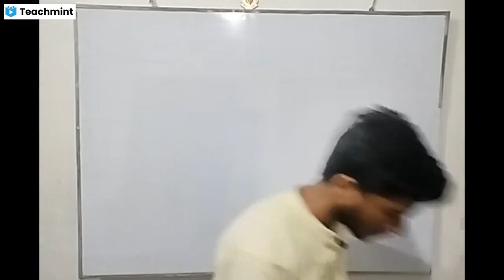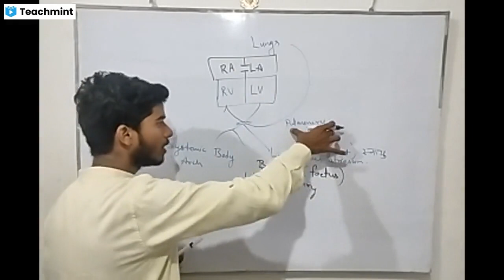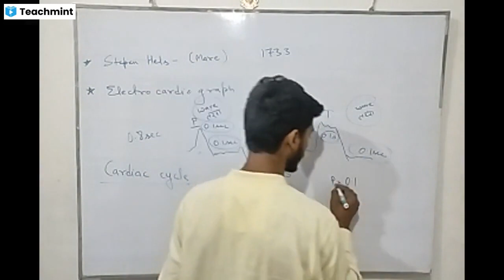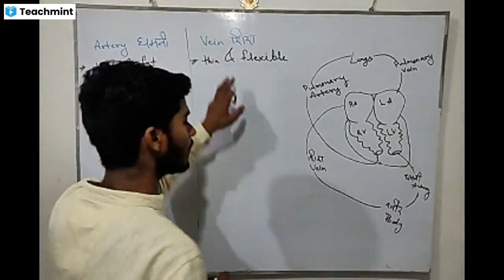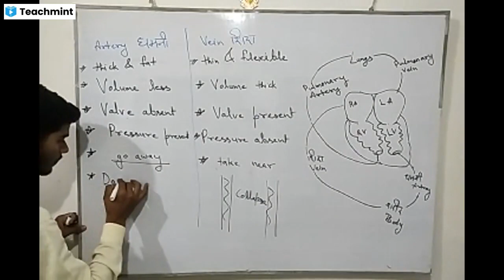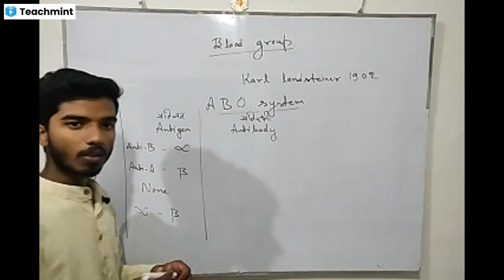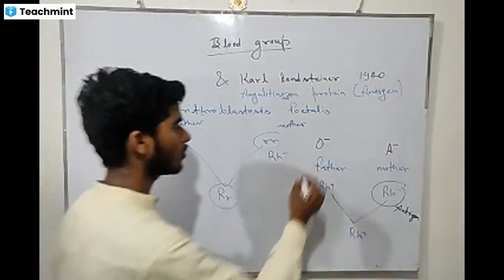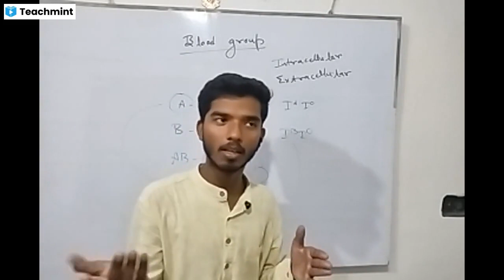Blood circulation and Blood group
Join live class for full video and better video quality and clear voice..
it's a third party uploading quality
We'll try to provide better quality at offline watching
that's the online stream

Please find my classroom details below :
Classroom Name: Class 9/10/11/12 Or Above
Subject: Biology,General Competition,Spoken English,Communication skills